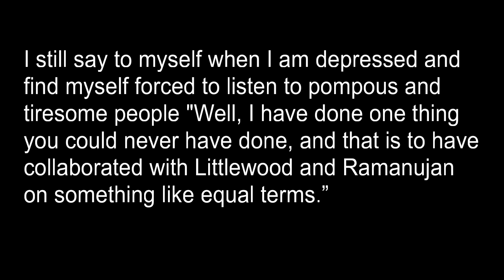S1:E11 Summarizing Season 1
We have come to the end of our first season of Mathematics: Inclusive, Connected, Empowering.  We tired to do three things with this first season;  show that mathematics is connected and accessible, profile two mathematicians in a way that allows us to identify with them, and show that diversity and inclusion can enhance our lives.